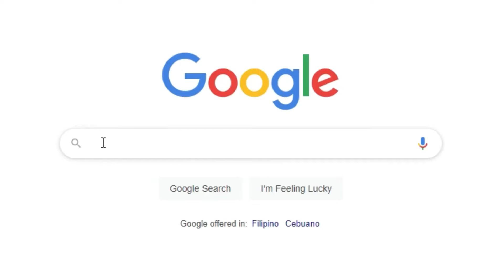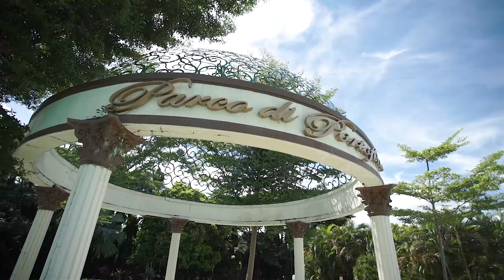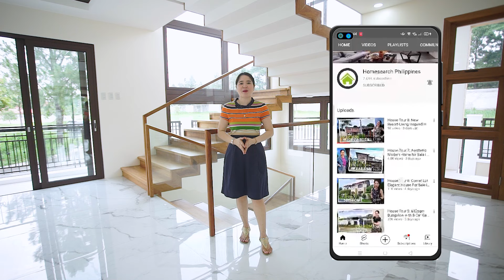House Tour 9: Magnificent Mediterranean-inspired Mansion For Sale in Portofino South, Las Pinas City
Unavailable

5 bedrooms
5 bathrooms
Family Area
Huge Patios
4-car garage
Maids' Room
Drivers' Room
Common Bathroom
Service Area
Gated Community
24 Hours Security

CODE: 85439ERE

Note: if the link is no longer working that means this property is sold. But we have lots of other excellent homes for sale.

For viewing appointment, call or text:
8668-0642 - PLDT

HOMESEARCH.PH
where Dream Homes are Found

Hosted by Eva Borines